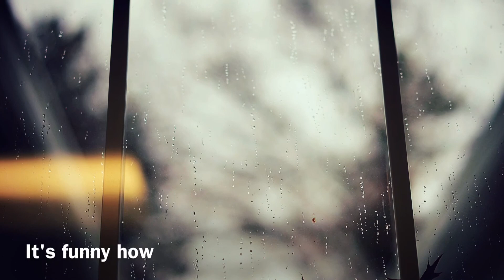Simplicity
Video by Nolan. Poem by Meg B